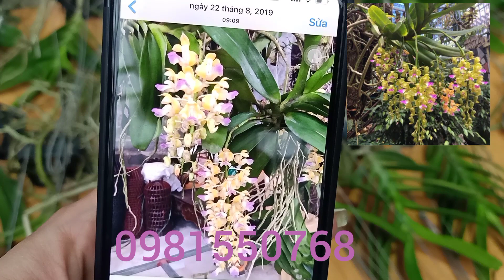Trưa 27/4/2021 kiều lá nhựa..hoàng nhạn xếp..thiên nga 3 màu